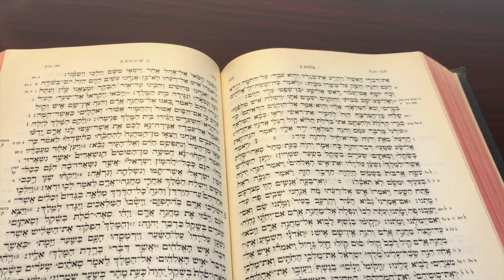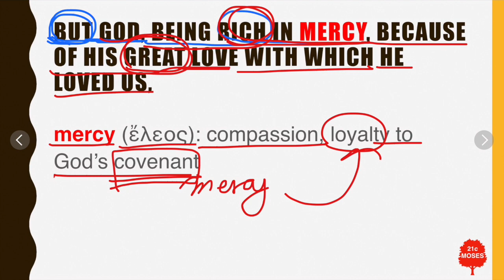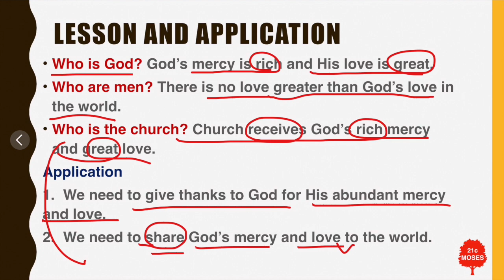Ephesians 2:4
This video is about Daily Bible Study